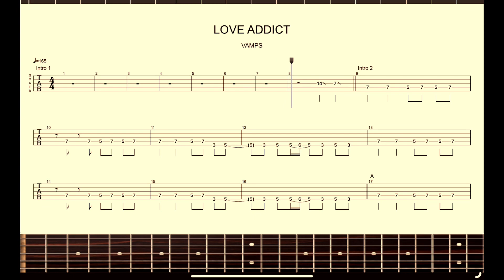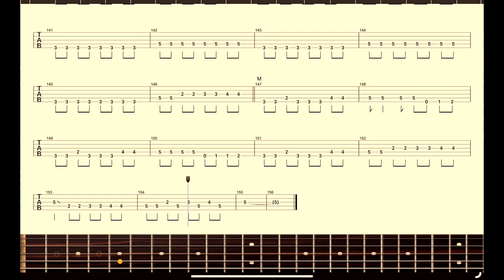【VAMPS】Band Score「LOVE ADDICT」Bass Tab！